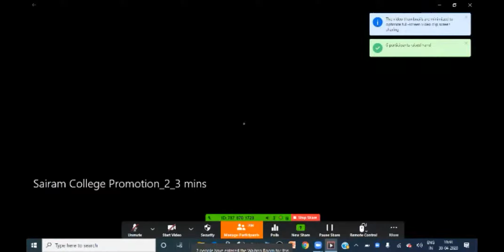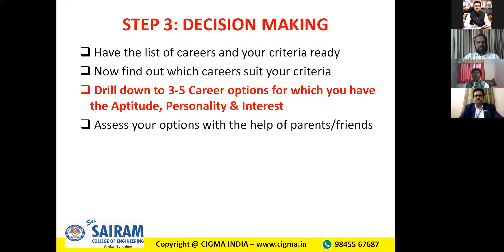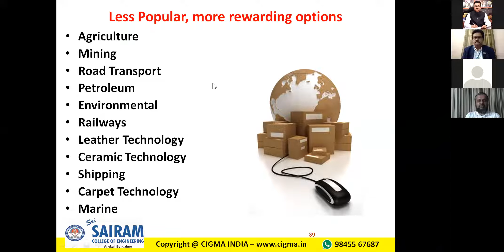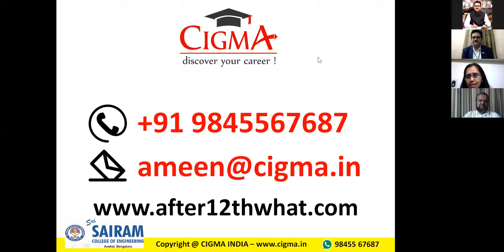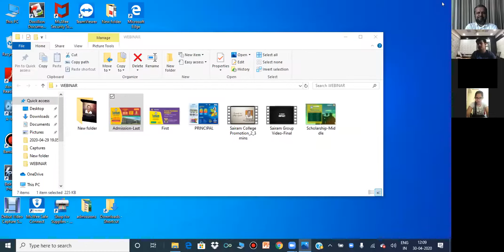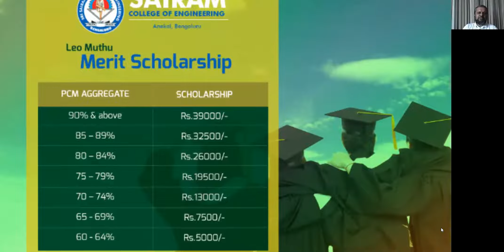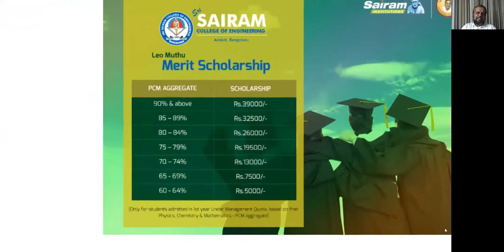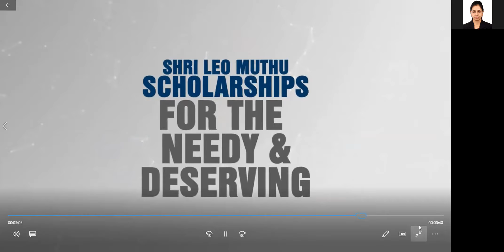Online Career Guidance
Resource Person
Shri Ameen-e-Mudassar
B.E., Certified Career Advisor (Kuder, USA & QCDC, Qatar)